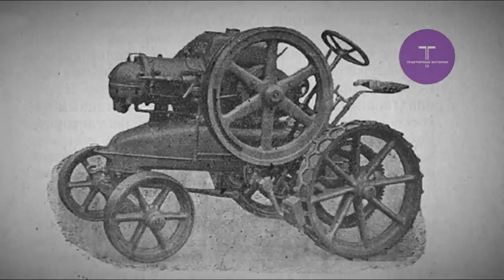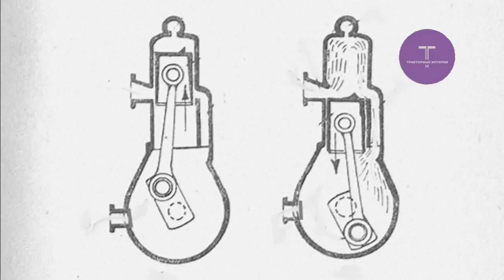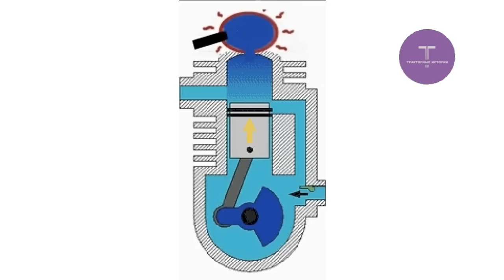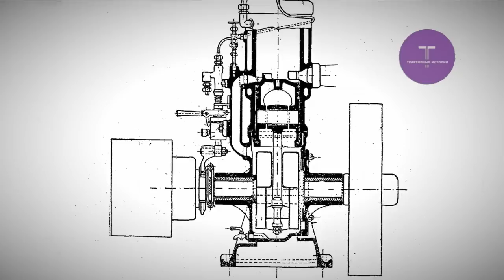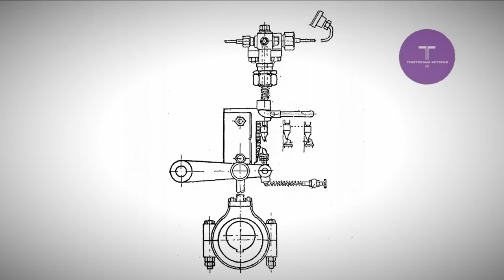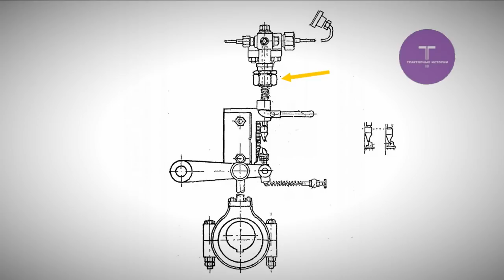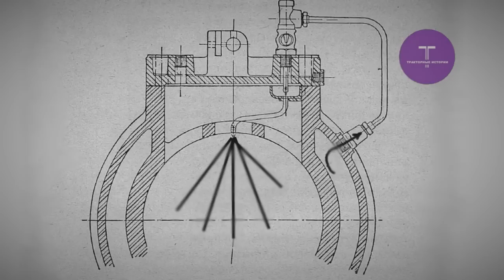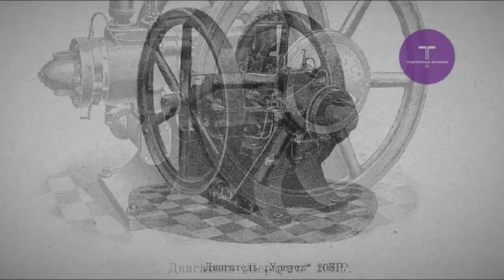Трактор «Запорожец». Сага, 2ч. Триумф. Нефтяные двигатели.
В фильме рассказывается об истории трактора Запорожец и Нефтяных двигателей с запальным шаром.

Авторский текст.
Для иллюстрации использовано на принципах добросовестного использования
кадры советской кинохроники. Цель использования: Показать работу сельхозтехники. Заменяемость: Нет

Фото Public domain
Фото: File:Two-Stroke Engine.gif. Author A. Schierwagen using OpenOffice Draw. лицензия GNU Free Documentation License.